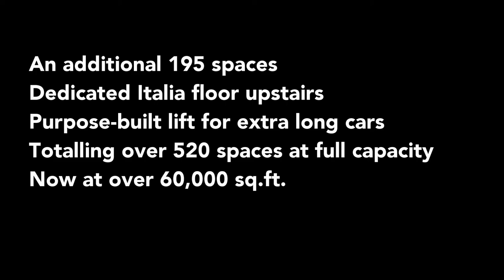UCC Avanti Timelapse Build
A timelapse of our new extension being built.